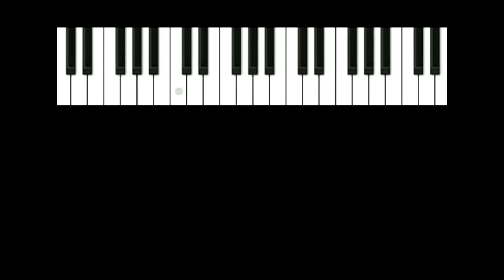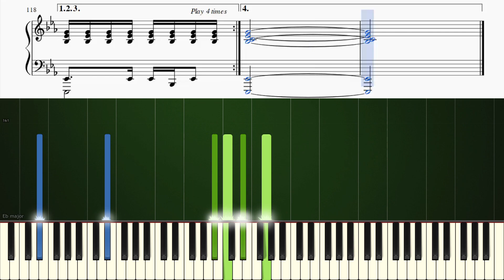Band of Horses - The Funeral - Piano Tutorial + SHEETS